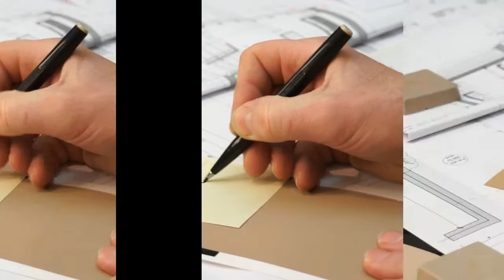APLAT By Wilmotte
La gamme “APLAT by Wilmotte” est née de la rencontre entre l’architecte Jean-Michel Wilmotte et JEFCO, fabricant de peintures professionnelles, à l’occasion de la rénovation du Musée d’Orsay en 2011.
Disponible en 1L, 2.5L et 10L dans les agences JEFCO.
Le nuancier APLAT comporte 85 teintes inédites issues de l'univers de Jean-Michel Wilmotte.